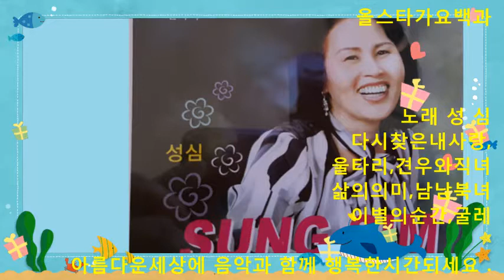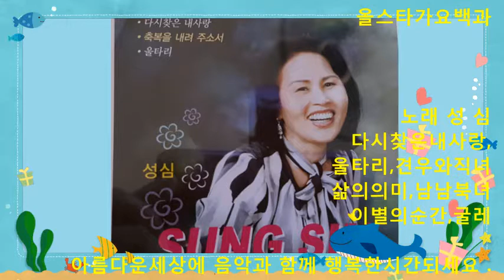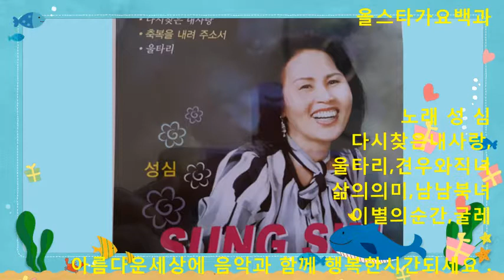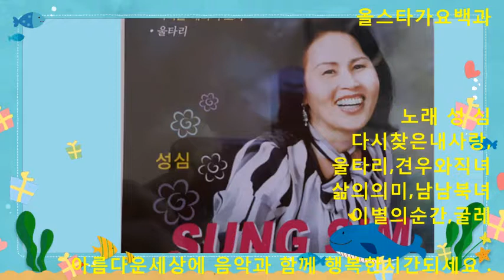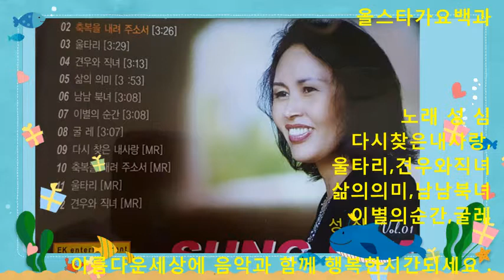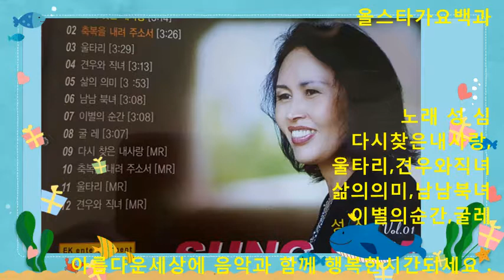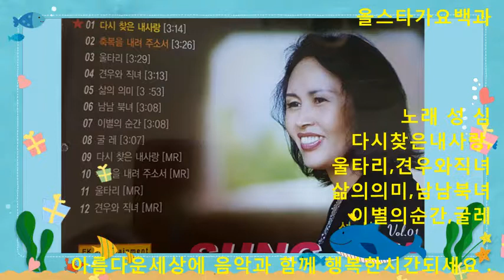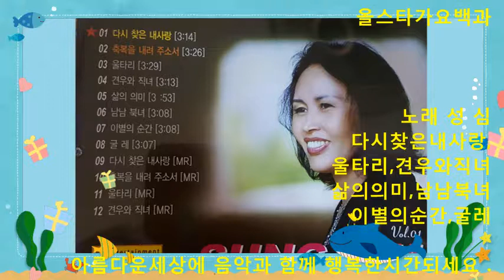다시찾은내사랑 ,등 노래 성심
올스타가요백과